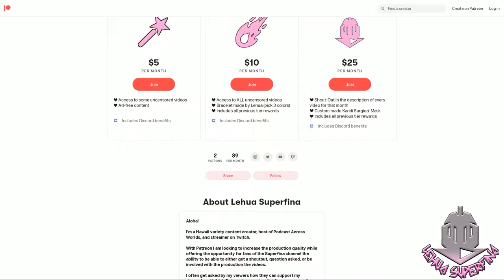THE GENIUS PRINCE’S GUIDE episode 8 | Lowell's Brother is Creepy 😬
THE GENIUS PRINCE’S GUIDE TO RAISING A NATION OUT OF DEBT episode 8
Anime REACTION

THE GENIUS PRINCE’S GUIDE TO RAISING A NATION OUT OF DEBT episode 8: Four people with the intention to succeed the throne of Earthworld Empire gather to hold a talk. Lowellmina invited Wein to the ceremony as a dignitary of the allies. However, Falanya Elk Abralest, Wein’s sister, is attending the ceremony in place of her brother.

SYNOPSIS:
"It ain't easy being a genius...

TIMESTAMPS
Opening 00:00
Reaction 00:32
Review 22:42